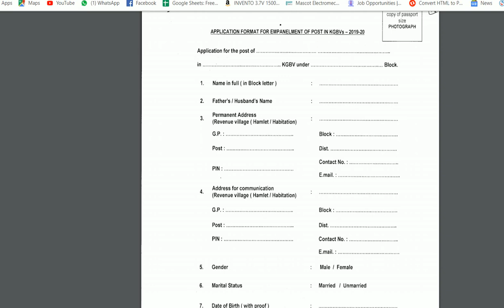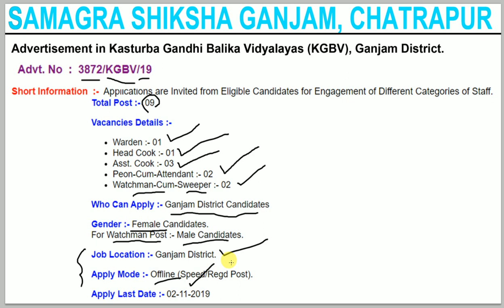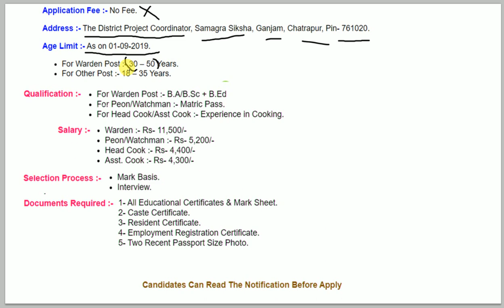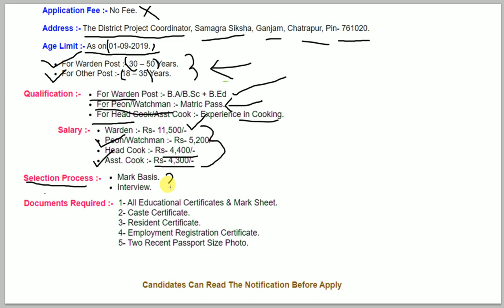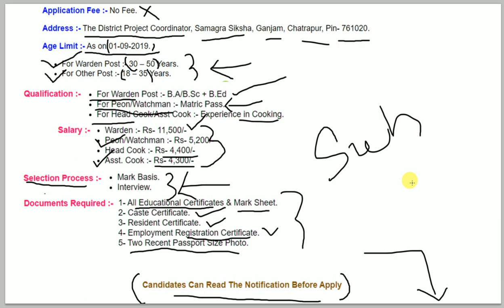Recruitment for School Jobs | sikhya sahayak Post Recruitment in 2019 | Upcoming India Job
Advertisement in Kasturba Gandhi Balika Vidyalayas (KGBV), Ganjam District. Odisha - 2019

           ଆସିଗଲା SCHOOL VACANCY (KGBV) ପଦବୀ |

Always update a new job for you.